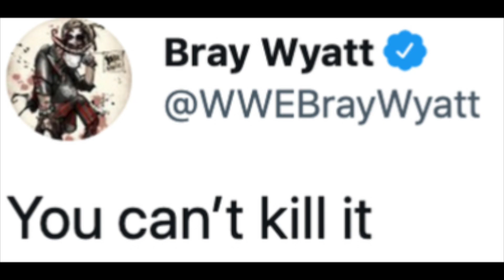WHY BRAY WYATT COULD RESIGN WITH WWE...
Never say never! Although I do appreciate this is highly unlikely to happen. Would you like to see Bray Wyatt return to WWE?